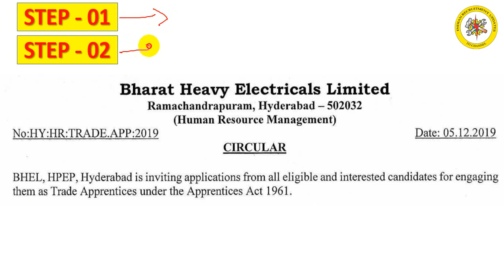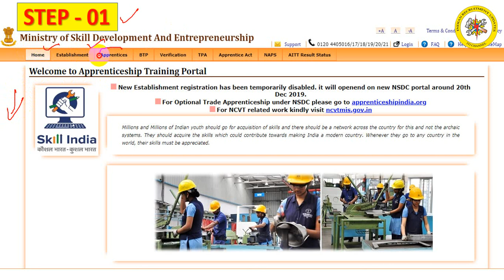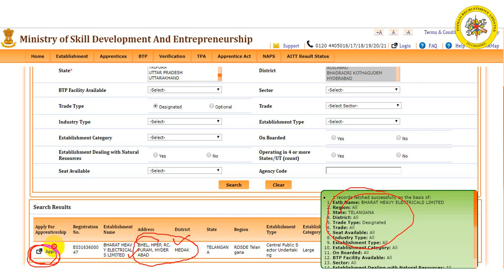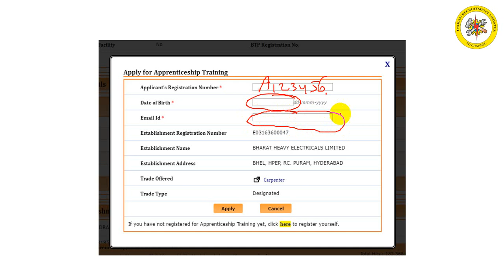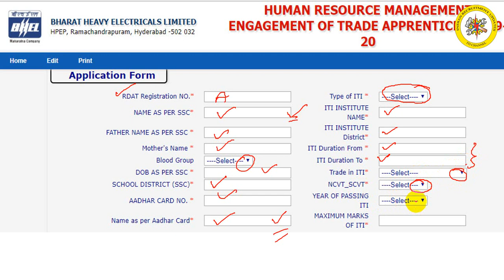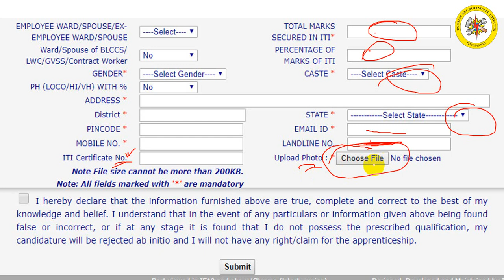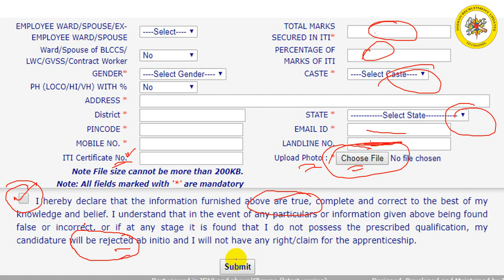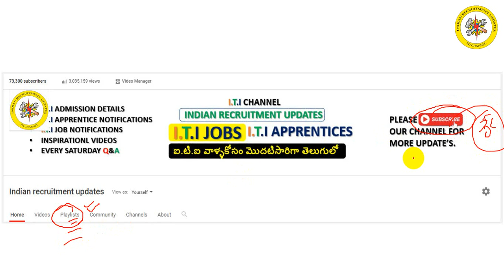HOW TO APPLY BHEL APPRENTICE || BHEL APPRENTICE 2019 || APPLY VIDEO BHEL